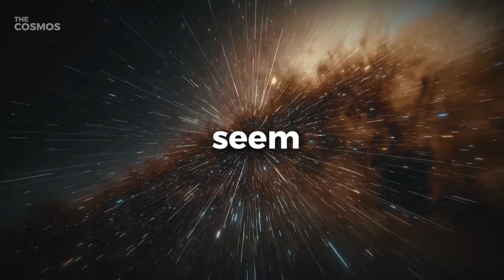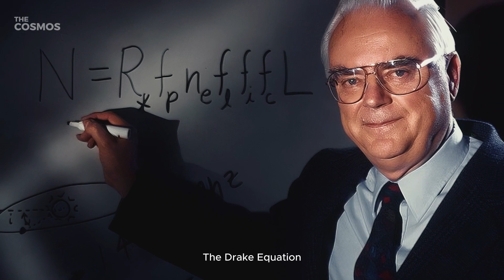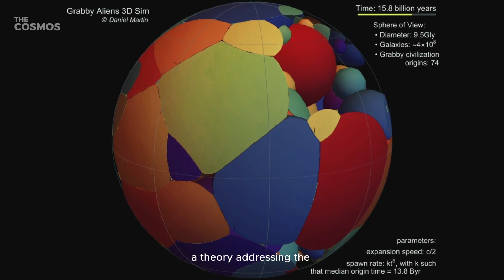Why We Might Never Find an Alien Civilization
Join us on a captivating journey through the cosmos in our latest video, "Why We Won’t Find an Alien Civilization Ever!" This thought-provoking exploration dives deep into the mysteries of the universe, addressing one of the most intriguing questions of our time: Are we alone in the vast expanse of space?

The Cosmic Scale – A Realm Beyond Comprehension: We begin by marveling at the sheer size of the universe, illuminated by the findings of NASA's Kepler space telescope. Discover the staggering number of potentially habitable planets and understand the implications of the universe's vast age and the lifespan of stars.

The Drake Equation – Calculating Our Cosmic Neighbors: Delve into the Drake Equation, a pivotal formula that estimates the likelihood of advanced civilizations in the universe. Explore the latest discoveries in exoplanet research and ponder the possibility of other spacefaring civilizations.

A Universe Teeming with Potential: We examine the potential for life beyond Earth, guided by principles like the Copernican and Anthropic principles. Learn about recent breakthroughs in space exploration and the optimistic estimates of Earth-like civilizations in our galaxy.

Timing Our Cosmic Entrance – Early or Late?: Contemplate humanity's timing in the cosmic timeline. Are we early or late to the spacefaring civilization party? Understand the significance of heavy elements in the universe's timeline and how it impacts the emergence of life.

The Hard Steps to Advanced Life: Explore the complex journey from the origin of life to advanced civilizations. Understand the 'hard steps' in evolution and what they imply about the emergence rate of life in the universe.

The Search for Cosmic Neighbors – Why the Silence?: Address the Fermi paradox and the 'Grabby Alien Model'. Why haven't we encountered alien civilizations yet? Investigate the theories that attempt to explain the silence in the cosmos.

The Future of Our Cosmic Quest: Finally, ponder the future of our quest to find extraterrestrial life. With the advent of breakthrough technologies, what does the future hold for humanity's search in the cosmos?

This video is a must-watch for anyone fascinated by space, the possibility of alien life, and the future of human exploration. Engage in this cosmic mystery and share your thoughts on whether humanity will ever encounter alien civilizations.

🎯Timestamps:
0:00 Intro
0:40 The Cosmic Scale – A Realm Beyond Comprehension
1:35 The Drake Equation – Calculating Our Cosmic Neighbors
2:13 A Universe Teeming with Potential
3:00 Timing Our Cosmic Entrance – Early or Late?
3:44 The Hard Steps to Advanced Life
4:21 The Search for Cosmic Neighbors – Why the Silence?

💡What we'll cover:
✅ Understanding the Universe's Scale: Grasping the Immensity of Space and Potential for Life

✅ Deciphering the Drake Equation: Estimating the Probability of Alien Civilizations

✅ Life's Potential Across the Cosmos: Exploring the Chances of Alien Existence

✅ Humanity's Place in Cosmic History: Are We Early or Late to the Spacefaring Era?

✅ The Evolutionary Journey to Intelligence: Tracing the Hard Steps to Advanced Life